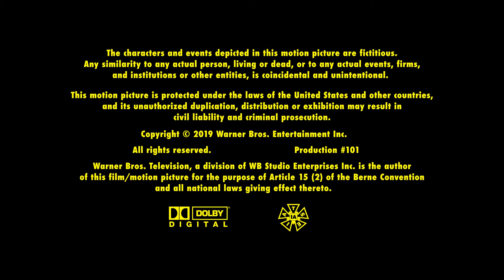White Rabbit/Paramount Television/DC Comics/Warner Bros. Television (2019)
From the Blu-ray release of the HBO TV series "Watchmen".

Because WB is the distributor for this Blu-ray (not HBO), the HBO logos are removed. The same thing happens on the Westworld home media releases.